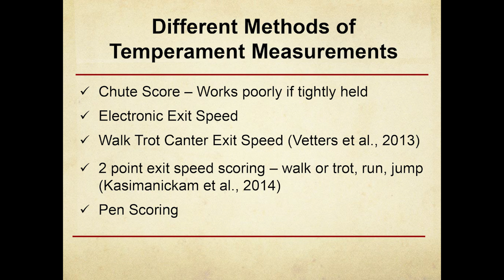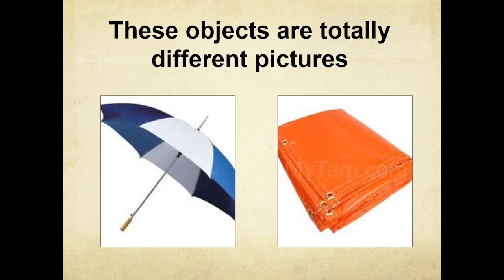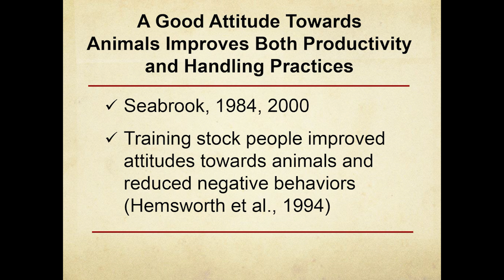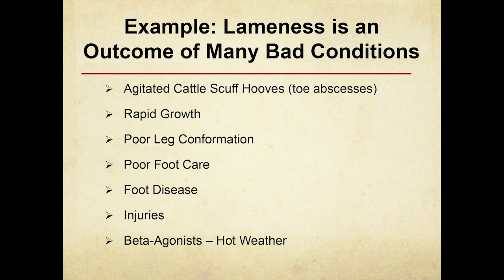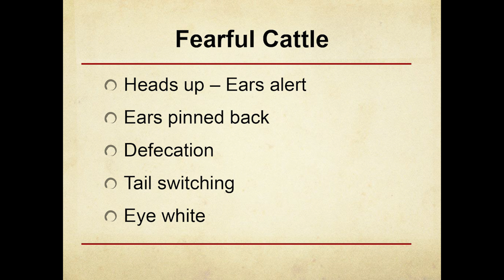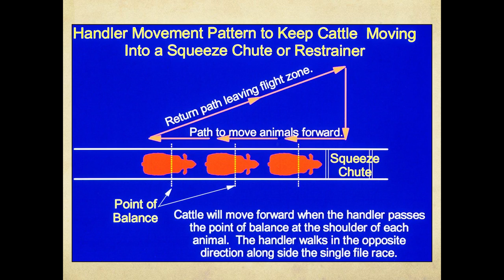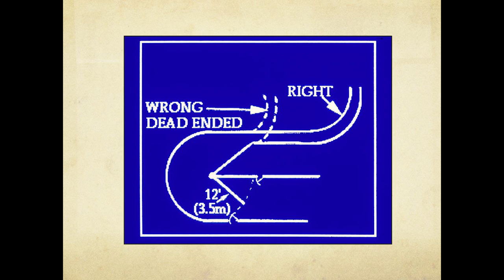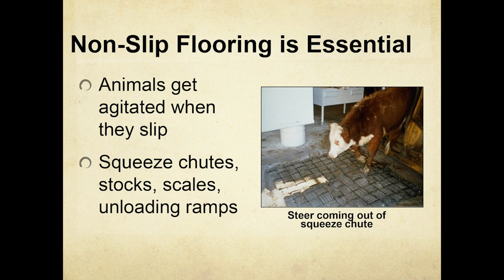Low Stress Animal Handling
103rd Annual Stock Growers General Meeting
Dr. Temple Grandin